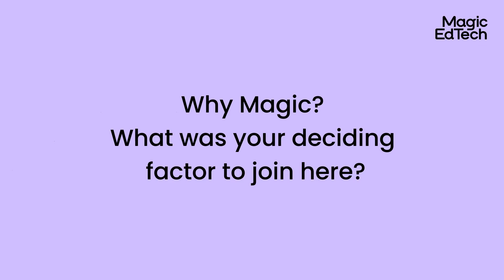Inclusive Work Culture | Humans of Magic | Shourya Taneja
Shourya, Managing Consultant at Magic EdTech, talks about Life at Magic, the work culture, work-life balance, how to crack an interview for DevOps and Cloud and many other interesting topics, in our latest Humans of Magic Series Video.

Key Sections of this Video -
0:00 - Introduction
0:18 - Shourya's Journey with Magic
0:58 - What's exciting about working at Magic?
1:47 - Cracking the Cloud & DevOps Interview at Magic EdTech
2:27 - Why Magic?
2:54 - Work Culture at Magic EdTech
3:53 - What does Magic mean to Shourya now?